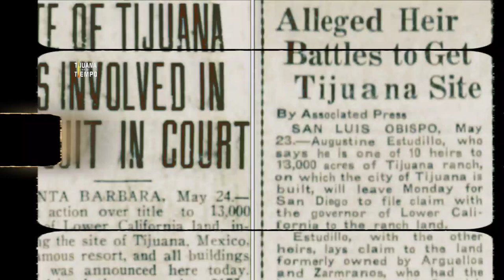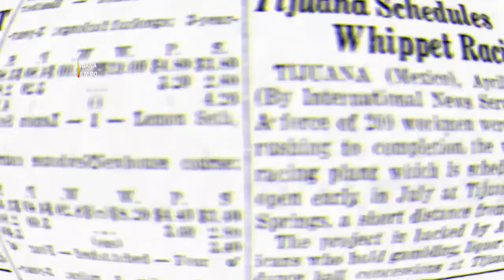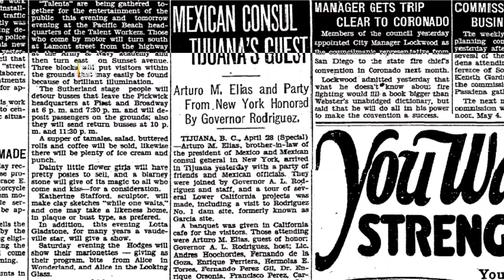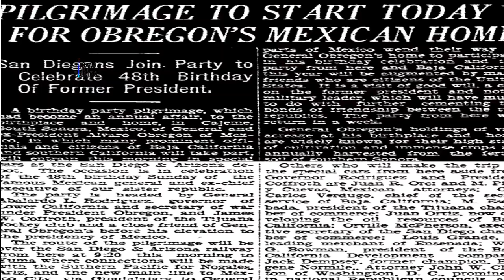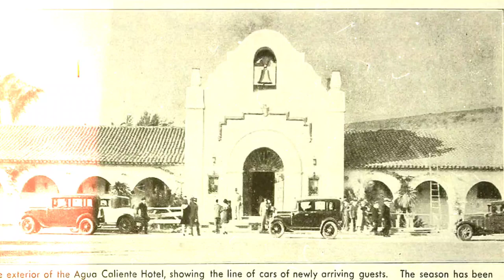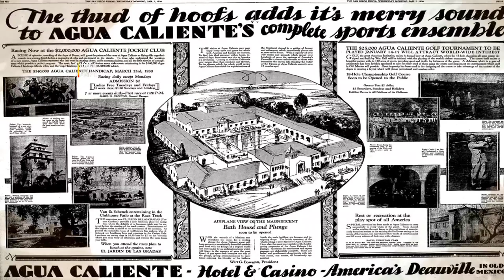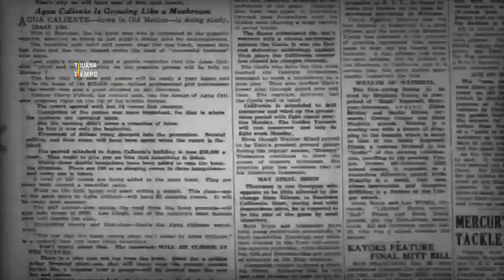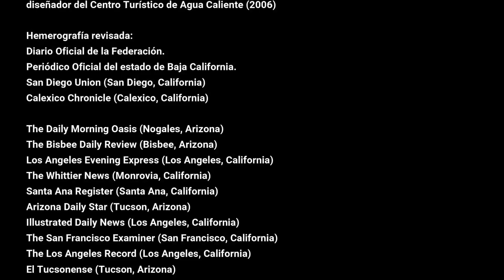La Historia de Agua Caliente | Capitulo 1 - (El Inicio)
La historia del hotel y casino Agua Caliente de Tijuana

-Esta es una investigación realizada por los historiadores Fernando Escobedo, Armando Avakian y Arturo Arrizon, quiénes enviaron sus archivos a Tijuana en el Tiempo para que aquí se mostrara su trabajo con fines culturales. La edición, guión y narración de este documental quedo a cargo de Leonardo Palacios, creador de Tijuana en el Tiempo.

-Agradecemos la confianza de los historiadores para la realización de este vídeo.